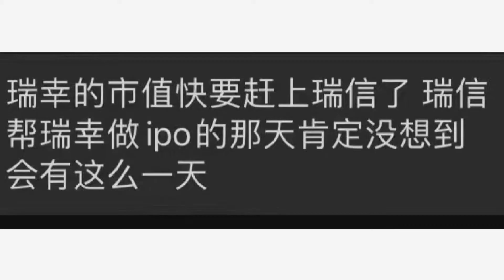欧美金融危机山雨欲来！瑞幸赢了瑞信｜华尔街财经